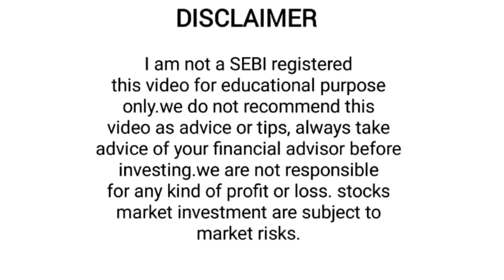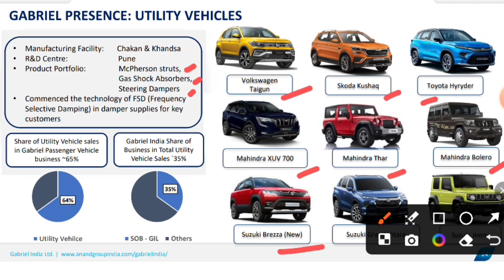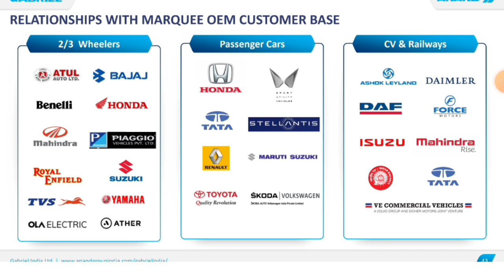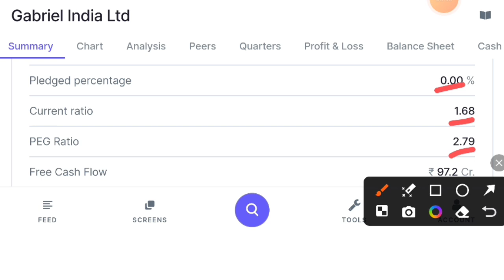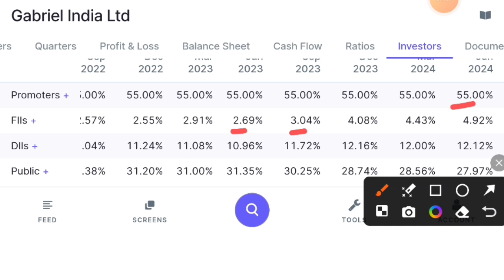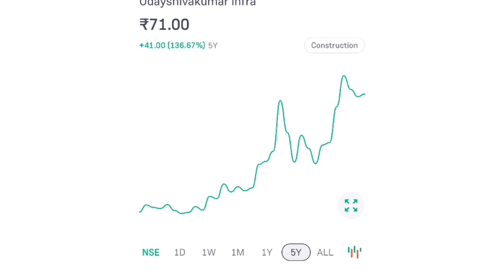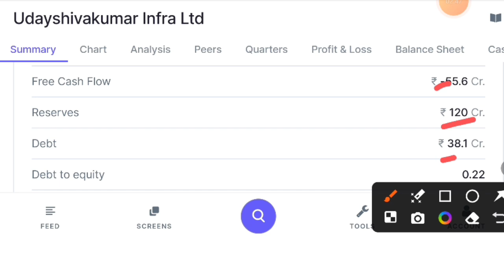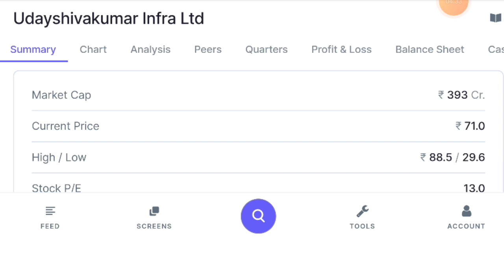Gabriel India Share Latest News|Udayshivakumar Infra Share News|Top Stocks To Buy Now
Yours Quiries

gabriel india share latest news
gabriel india
gabriel india limited
gabriel india share
gabriel india share analysis
gabriel india limited hosur tamil nadu
gabriel india darshana
gabriel india share latest news today
gabriel india stock analysis
gabriel india darshana song
gabriel india share news
gabriel india share fundamental analysis
gabriel india share result
gabriel india stock
gabriel india limited share
udayshivakumar infra share news
udayshivakumar infra share latest news
udayshivakumar share news today
udayshivakumar infra
udayshivakumar infra ipo
udayshivakumar share latest news
udayshivakumar infra Itd
udayshivakumar
udayshivakumar infra share news today
udayshivakumar infra ipo anil singhvi
multibagger stocks for 2024
multibagger stocks
multibagger stocks kaise dhunde
multibagger stocks for 2023
multibagger stock kaise chune
multibagger stocks for 2025
multibagger share
multibagger shares to buy today
multibagger share for long term
multibagger share 2024
multibagger share kaise dhunde
small cap stocks latest news
top stocks for long term investment
top stocks to buy
top stocks for intraday trading
top stocks under 100
top stocks under 50
Investing with prem